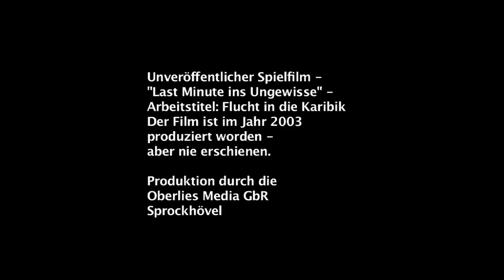Last Minute ins Ungewisse (Letzter Teil) Sven Martinek - Ralph Schicha - Claus Wilcke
Spielfilm, Demo Fassung 2016 - Last Minute ins Ungewisse - Der Film ist nie erschienen. Darsteller: Monika Guthmann - Dorotheè Reinoss - Cosima von Borsody - Kurt Schäfer - und viele mehr! (Produktion 2003 durch die Oberlies Media GbR Sprockhövel) Sponsoring: MCM + Air France